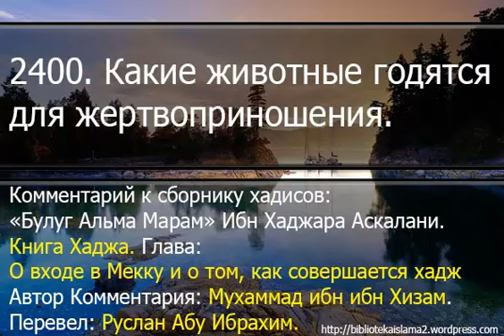2400 Какие животные годятся для жертвоприношения